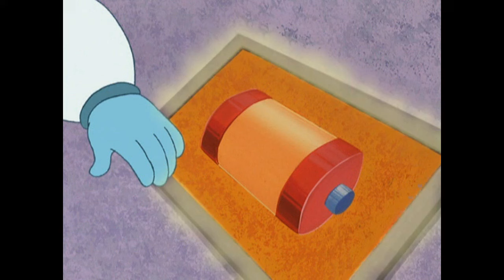Low Battery Warning | Dora the Explorer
From Journey to the Purple Planet

What will happen if Rocket runs out of Battery?

Total Number of Beeps: 1783

Blocked by Viacom.

Stornschure - 2023